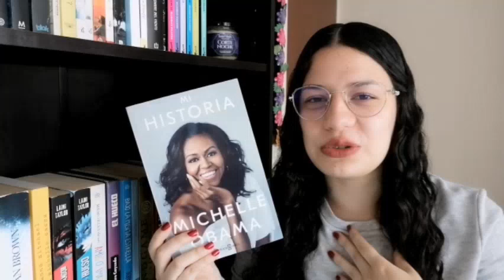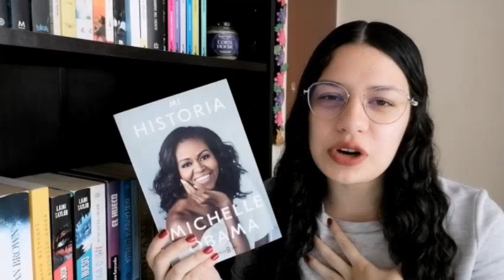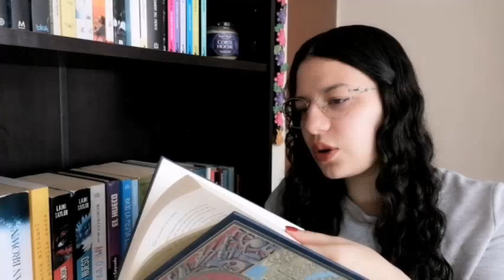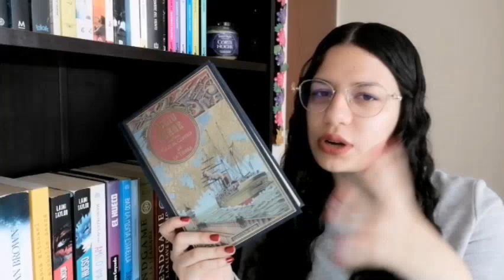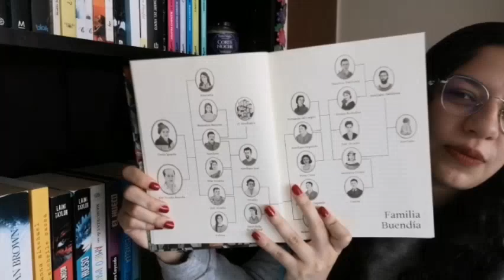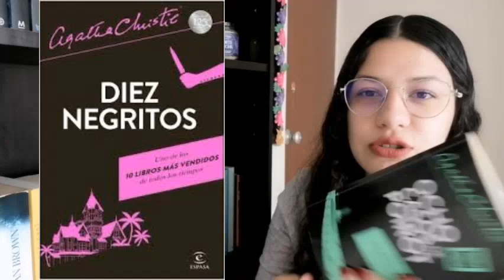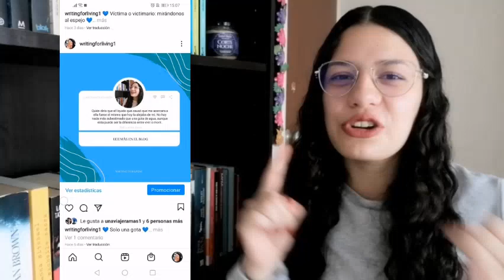Club de Lectura Viajando Entre Letras I ¡Calendario de Lecturas 2021! 📅📚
¡Hola, hola, viajeros! En el vídeo de hoy vamos a hablar del Club de Lectura Viajando Entre Letras, para que sepan cómo participar y cuáles son los libros que leeremos.

- Blog literario (al que subo post todos los martes y viernes)